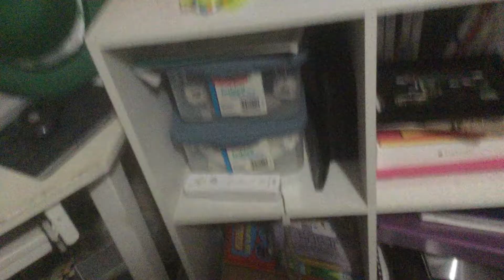Part 2 of my rant on Bongo UTTP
Note if you like this user I respect your opinion. And if you hate this user as much as me and CharlieBrownAndCaillouYesBongoNo I respect your opinion.